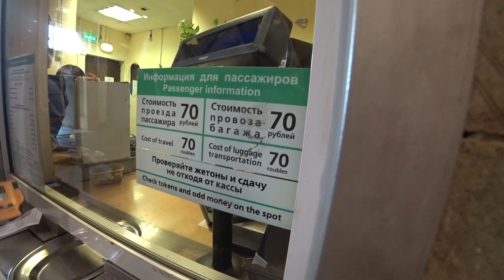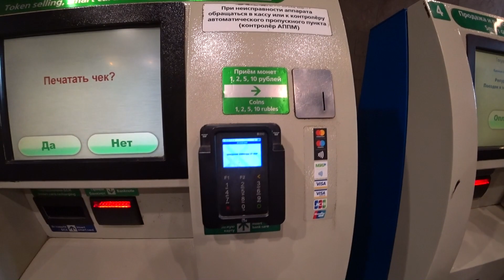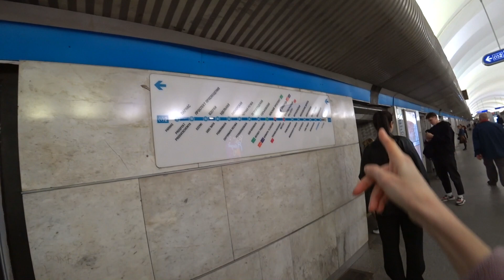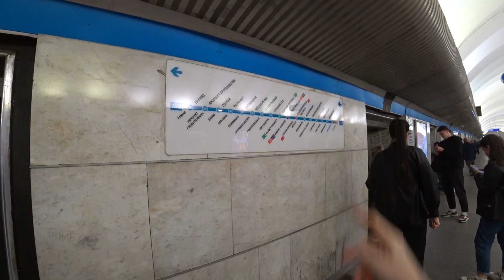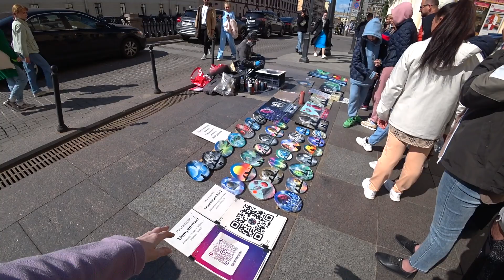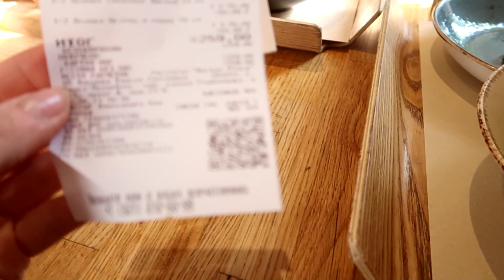ЦЕНЫ в ПЕТЕРБУРГЕ. Сколько стоит еда и метро для туриста в Петербурге. Магазины под открытым небом.